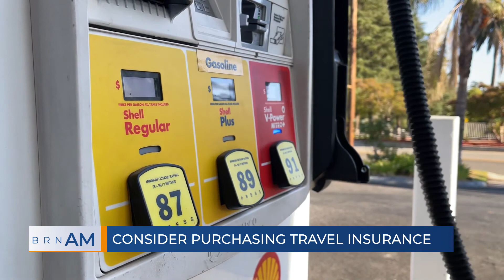BRN AM | Get prepped before you hit the road (or the skies) for Thanksgiving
BRN AM | Get prepped before you hit the road (or the skies) for Thanksgiving | Andrew Gross, AAA